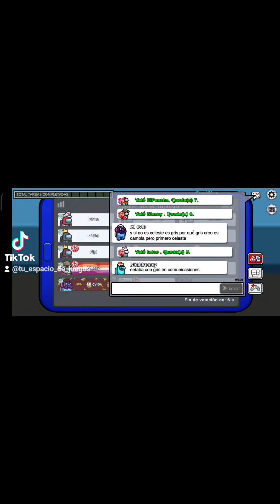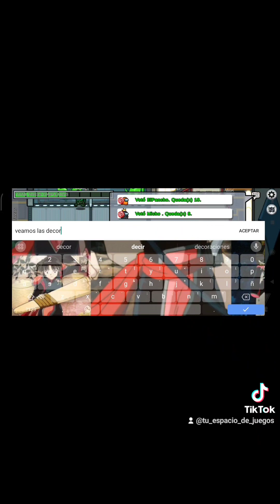Among Us/Event🎃 de Hall🎃ween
Event🎃 Treat C🎃smicube 🧡🎃